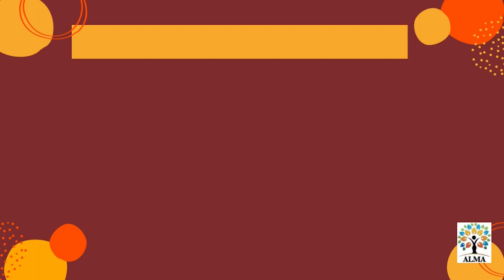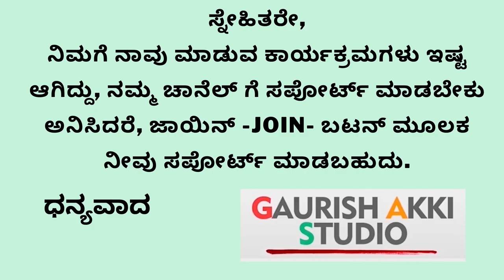ಹೀಗಿತ್ತು ಯೂಟ್ಯೂಬ್‌ ಕಾರ್ಯಾಗಾರ | 5 Days YouTube workshop |Alma Media School Gaurish Akki Studio|GaS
ಸ್ನೇಹಿತರೆ ನಮಸ್ಕಾರ,

ಆಲ್ಮಾ ಮೀಡಿಯಾ ಸ್ಕೂಲ್‌ನ ಆಗಸ್ಟ್‌ 2022ರ ಆರು ತಿಂಗಳ ಡಿಪ್ಲೋಮಾ ಇನ್‌ ಪ್ರ್ಯಾಕ್ಟಿಕಲ್‌ ಜರ್ನಲಿಸಮ್‌ ಅಂಡ್‌ ಮೀಡಿಯಾ ಮ್ಯಾನೇಜ್‌ಮೆಂಟ್‌ ಕೋರ್ಸ್‌ಗೆ ಪ್ರವೇಶಾತಿ ಪ್ರಕ್ರಿಯೆ ಆರಂಭವಾಗಿದೆ. ಮುದ್ರಣ, ಟಿವಿ, ರೇಡಿಯೋ ಮತ್ತು ಡಿಜಿಟಲ್‌ ಮಾಧ್ಯಮಗಳ ಇಂಟಿಗ್ರೇಟೆಡ್‌ ಕಲಿಕೆ ಇದಾಗಿದೆ.  ಬಹುತೇಕ ಪ್ರಾಯೋಗಿಕ ಕಲಿಕೆಯ ಮೂಲಕ ಪತ್ರಿಕೋದ್ಯಮಕ್ಕೆ ಅವಶ್ಯವಿರುವ ಕೌಶಲಗಳನ್ನು ತರಬೇತಿ ನೀಡಲಾಗುತ್ತದೆ. ಕಲಿಕೆಯ ನಂತರ ಇಂಟರ್ನ್‌ಶಿಪ್‌ ಮತ್ತು ಪ್ಲೇಸ್‌ಮೆಂಟ್‌ ಸೌಲಭ್ಯವನ್ನು ಸಹ ಕಲ್ಪಿಸಲಾಗುತ್ತದೆ.
( ಅವಶ್ಯಕತೆ ಇರುವವರಿಗೆ ವಸತಿ ಸೌಲಭ್ಯಯೂ ಉಂಟು)

ಪತ್ರಿಕೋದ್ಯಮದಲ್ಲಿ ಆಸಕ್ತಿ ಇರುವವರು ಕೂಡಲೇ ಈ ಗೂಗಲ್‌ ಫಾರ್ಮ್‌ ತುಂಬುವ ಮೂಲಕ ರಿಜಿಸ್ಟರ್‌ ಮಾಡಿಕೊಳ್ಳಬಹುದು

gaurishakkistudio@upi
ಧನ್ಯವಾದ
ಗೌರೀಶ್ ಅಕ್ಕಿ ಸ್ಟುಡಿಯೋ